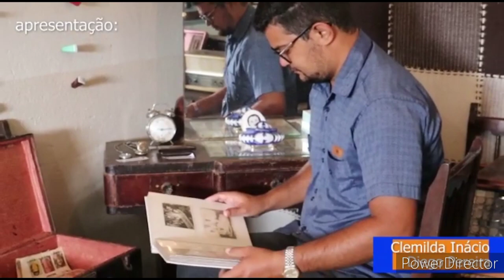Quem Quer Pamonha Aí Gente!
Uma das Comidas Prediletas do Nordestino é  a Pomonha de Milho Verde, Tudo de Bom, Uma Das Delícias de Nossa Culinária